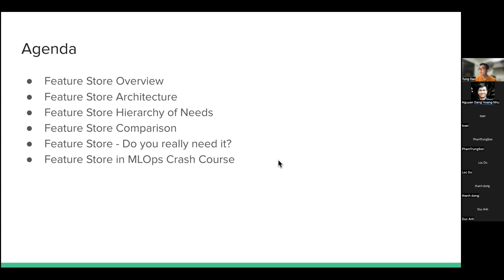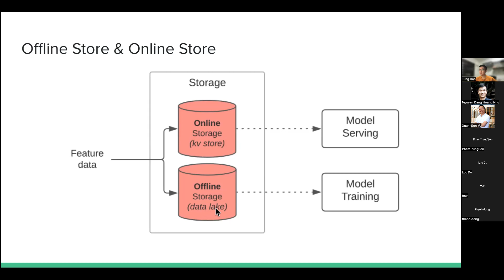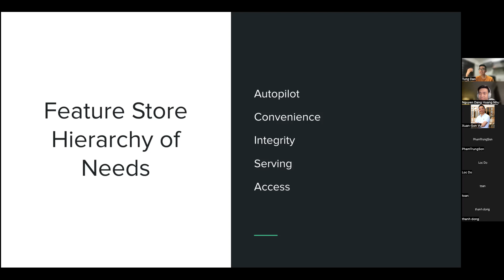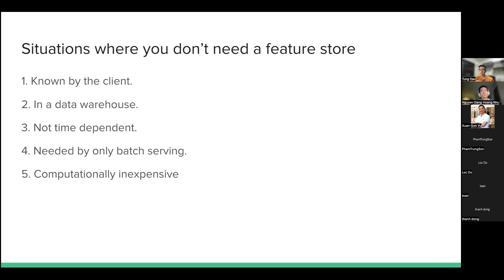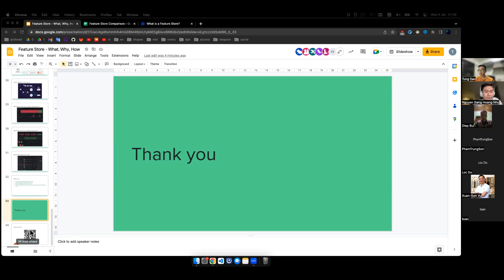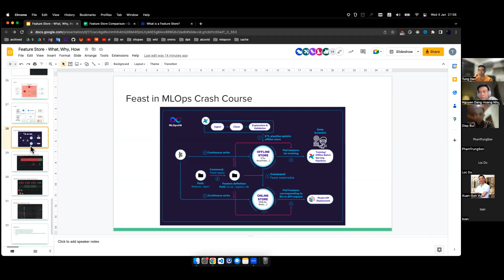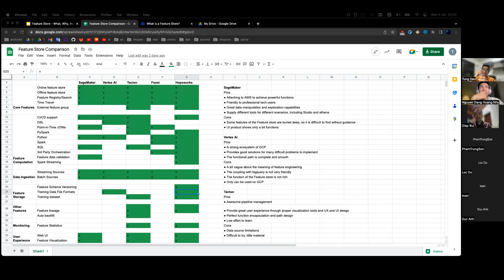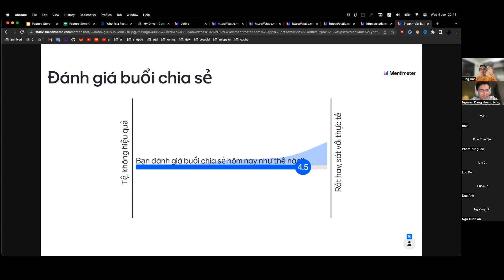[MLOps Crash Course] Seminar #2 - Feature Store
👉 Đây là buổi seminar thứ 2 trong chuỗi 3 seminars của khóa học MLOps Crash Course của MLOpsVN team. MLOps Crash Course là khóa học dành cho các cá nhân và tổ chức muốn tìm hiểu, thử nghiệm và triển khai MLOps cho các dự án AI của mình. Thông tin đăng ký và tải về có trong nôi dung ở cuối bài (hoàn toàn miễn phí với access code).

🧑‍💻 Speaker lần này là @Tùng Đào, một trong những Authors của khóa học MLOps Crash Course. Tùng hiện đang là Senior Machine Learning Platform Engineer tại Shopee Singapore, với nhiều năm kinh nghiệm phát triển ML Platform và triển khai các hệ thống ML lớn phục vụ tới hàng trăm triệu người dùng.

🗒️ Nội dung của buổi seminar FEATURE STORE - WHAT, WHY, HOW bao gồm:
- Tổng quan và kiến trúc của Feature Store
- Tháp nhu cầu của Feature Store
- So sánh các sản phẩm Feature Store
- Ứng dụng Feature Store trong MLOps Crash Course

📌 Thời gian: Thứ Tư, ngày 04/01/2023, 20:00 - 21:00 GMT+7

Cách tham gia khóa học:
✅ Điền vào form thông tin về tên, email và access code "MLOPSVN-REL"
✅ Một email chứa link tải về của khóa học sẽ được gửi đến địa chỉ đã đăng ký